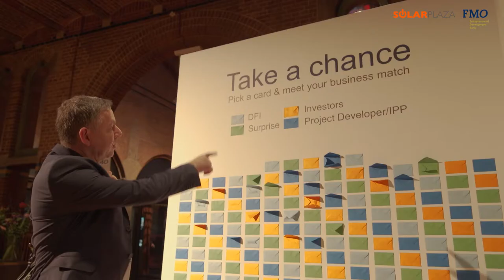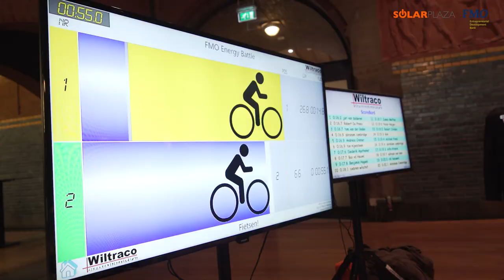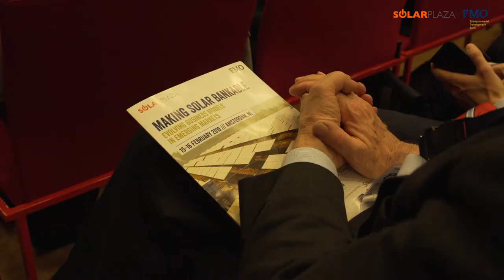Making Solar Bankable 2018 - Aftermovie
The official after movie of the second edition of Making Solar Bankable. This year's theme was: 'Evolving Business Models in Emerging Markets".